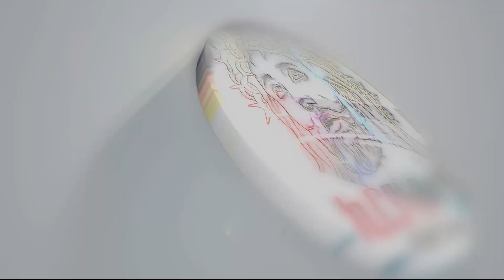ስብከት ናይ መፃጉዕ ብ መ/ር ገብረሕይወት ቀሲስ ወረደ#sibket nay mexague by m/r gebrehywet